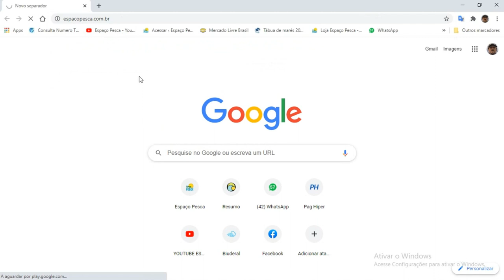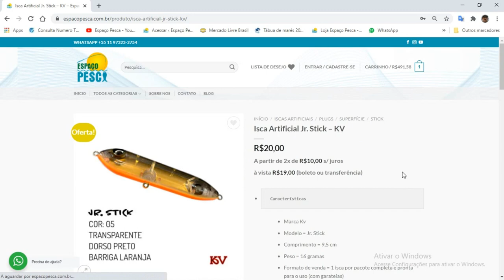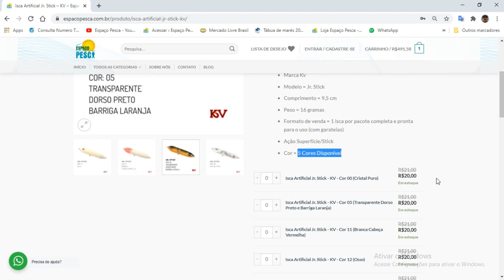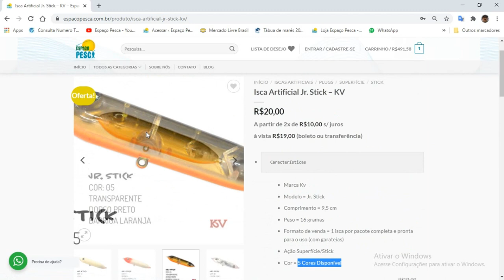Conheçam a Isca Jr. Stick da KV - Stick Muito Top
Novidade aqui no Espaço Pesca!
Chegou a Isca de Superfície Jr. Stick da KV.
Stick muito bom e com custo benefício muito bom.
Confiram no Vídeo!
Abraços
P.G
Segue abaixo o link da Isca Jr Stick da Kv, sóclicar para ver mais e poder também adquirir.

▬▬▬▬▬▬ Contatos profissionais  ▬▬▬▬▬▬▬
- Parcerias